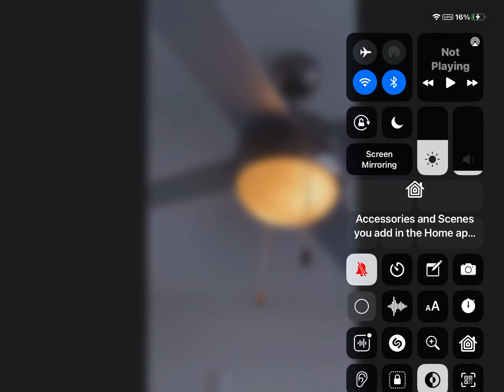What fan is this